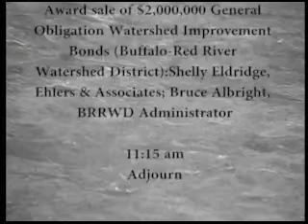B070913A - 7/9/13 - Clay County MN Board of Commissioners